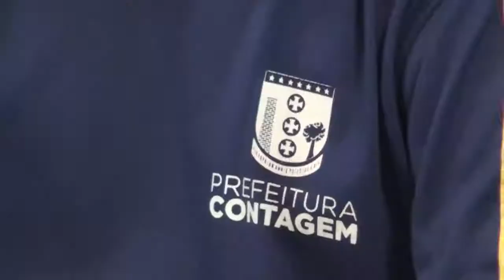Olimpíada de raciocínio avançado / Anima Mundi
🤩 Nossos talentosos alunos, da Escola Newton Amaral Franco, vão participar do Anima Mundi, um dos maiores festivais de animação das Américas. Quer saber tudo sobre essa novidade? ▶ Então dê o play e confira.